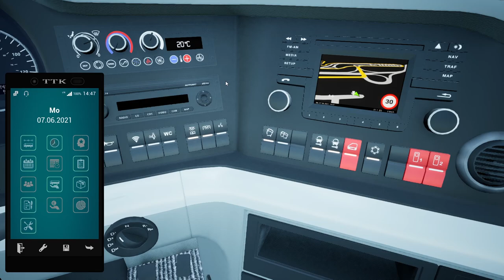Die Erste Fahrt - Tourist Bus Simulator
Nachdem ich erfolgreich Seaside Valley mit einem guten ÖPNV-Netz versorgt habe, flog ich in den wohlverdienten Urlaub. Doch Fuerteventura besitzt keine Möglichkeiten für Touristen und Einheimische um mit ÖPNV von A nach B zu kommen. Kurzerhand nehme ich Geld in die Hand und gründe eine Firma auf Fuerteventura.